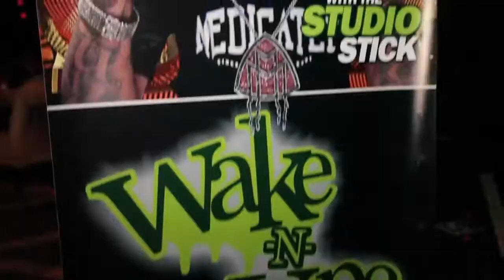Gutta Child (@GuttaChild706) Performs at Coast 2 Coast LIVE | Miami Edition 2/27/14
DJ Seizure - Huge Music/Warner Bros Official DJ
Coast 2 Coast Mixtape DJ's

The Stage
170 NE 38th St